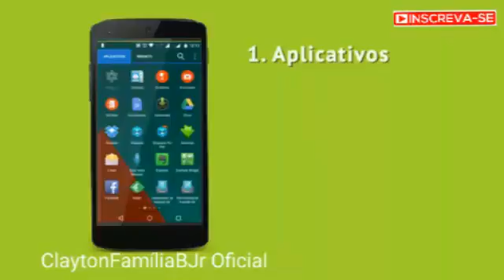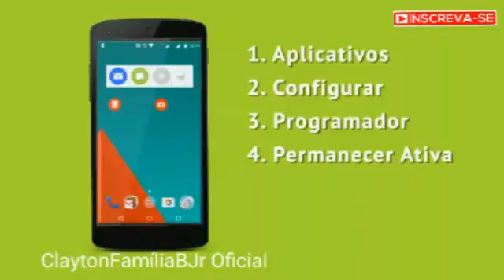Como Deixar a tela do celular ligada sempre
Vídeo mostrando como usar o Adf Ly
como encurtar links de páginas e de vídeos
e ainda ganhar dinheiro no modo automático Obs: a longo prazo
Acesse o link abaixo para se cadastrar
com um e-mail ou com seu Facebook
de pois de criar uma conta vc baixa o App
Ao acessar o link espere 5 segundos e clique em fechar propaganda e faça o Download do App Adf Ly
Vídeo mostrando pagamento Vídeo mostrando o pagamento via Pay Pal